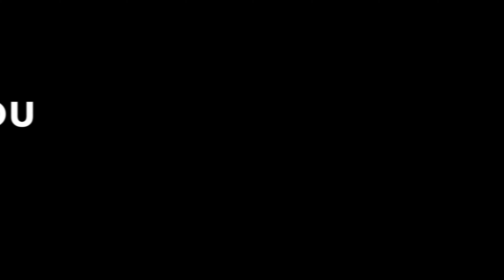ThankYou 媽咪 - Jamie Lu 淇淇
唱歌歌 Singing